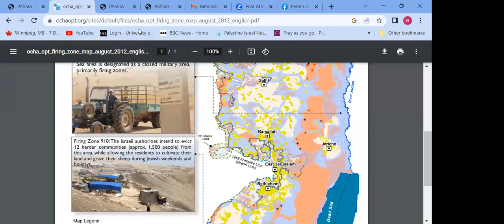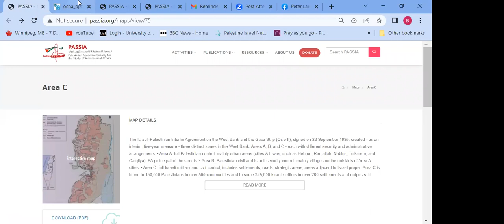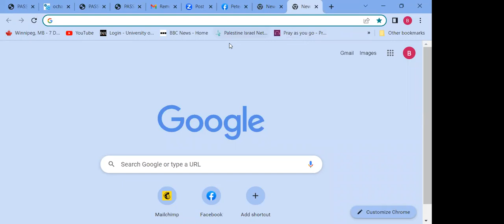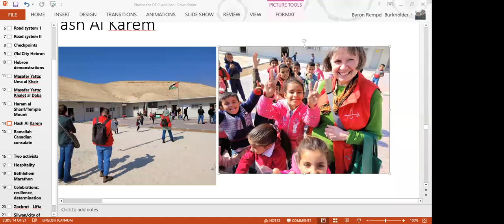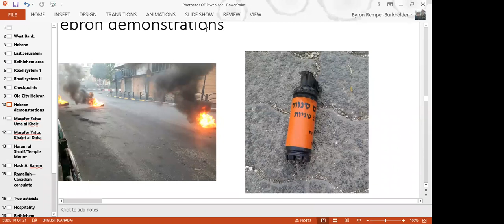My interview with Byron Rempel-Burkholder about his recent trip to the West Bank